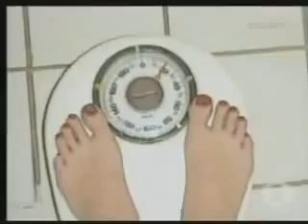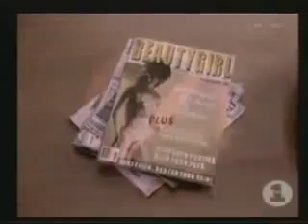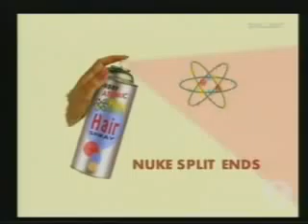Baz Luhrmann Everybody's Free To Wear Sunscreen